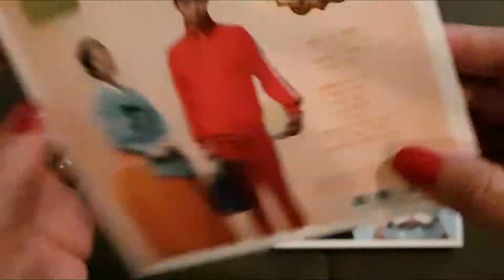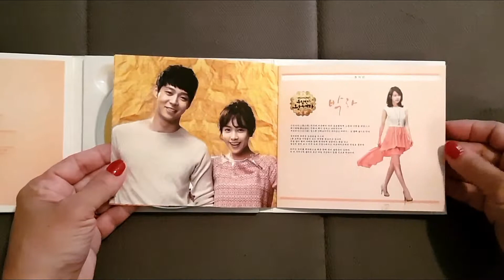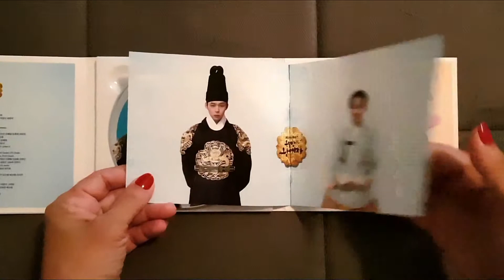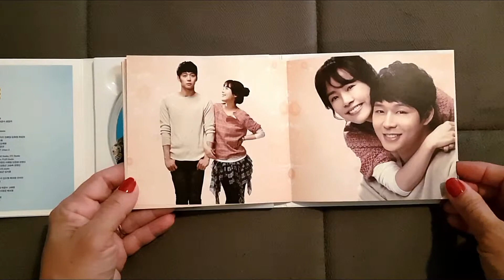[UNBOXING] Rooftop Prince (옥탑방 왕세자) OST - Part.1 + Part.2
[PT/BR] Trilha sonora (OST) do drama sul coreano Rooftop Prince (옥탑방 왕세자) CD Part.1 + Part.2
Park YooChun (박유천)
Ano: 2012

Tracklist
Part.1
01. 한참지나서 – 백지영 (Baek Ji Young)
02. 상처 – 알리 (Ali)
03. 해피엔딩 – 박재범 (Jae Park)
04. 부용지연못
05. 빈
06. 옥탑방 왕세자 Title
07. 쫄쫄이 4인방
08. 서울 나들이
09. 금소화동숙
10. 수수께끼
11. 한참지나서 –백지영 (Inst)
12. 상처 – 알리 (Inst)
13. 해피엔딩 – 박재범 (Inst)

Part.2
01. 어느 하늘 아래 있어도 - 박기영 (Park Ki Young)
02. 사랑은 어려워 - 트와일라잇
03. 한참 지나서 - 조은  (Jo Eun)
04. 비춰줄게 - 길구봉구
05. ANDANTE - 지인 (Jea:n)
06. Orientalism
07. 박하사탕
08. 무국적자들
09. Alone
10. 암투
11. Urban S
12. 실종
13. Jump to rhe future
14. 세나의 Minor
15. Karma
16. 왕세자 Blues
17. She is
18. 우왕좌왕
19. 귀환